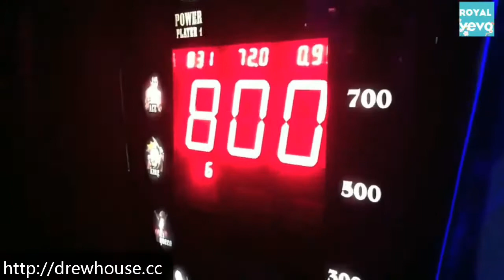Justin Bieber - You Come Home New Song 2020 ( Official ) Video